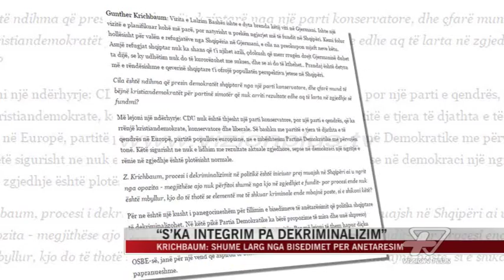“S’ka integrim pa dekriminalizim” - News, Lajme - Vizion Plus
Procesi i dekriminalizimit mbetet kusht per nisjen e bisedimeve te anëtarësimit te Shqipërisë ne Bashkimin Europian. Deklarata u be nga deputeti gjerman dhe kreu i Komisionit për Çështjet Europiane në Bundestag, Gunther Krichbaum, në një intervistë për “Deutsche Welle”.“Për ne është një kusht i panegociueshëm për fillimin e bisedimeve të anëtarësimit që politika shqiptare të dekriminalizohet. Në këtë pikë Partia Demokratike ka bërë propozime të mira dhe unë shpresoj shumë që më në fund të kemi ujdinë mes qeverisë dhe opozitës. Por më lejoni të them hapur diçka lidhur me zgjedhjet lokale: Ato çfarë raportohen mbi zgjedhjet nga ODIHR-i, janë për një vend që aspiron të bëhet anëtar i Bashkimit Europian tërësisht të papranueshme”.Ne prag te publikimit te progresraportit te Komisionit Europian për Shqipërinë, Krichbaum nuk jep sinjale pozitive. Bundestagu duhet të japë miratimin e tij para fillimit të bisedimeve të anëtarësimit.“Ne në Komisionin e Bundestagut për Europën do të ndjekim me shumë vëmendje se çfarë përparimesh janë bërë në drejtim të dekriminalizimit të politikës, reformës në drejtësi, luftimit të korrupsionit dhe sigurimin e zgjedhjeve të lira dhe të ndershme. Por aktualisht Shqipëria, jo vetëm për shkak të parregullsive në zgjedhjet e fundit lokale, ndodhet ende shumë larg fillimit të bisedimeve të anëtarësimit për në BE”.Ligjvënësi gjerman komentoi edhe çështjen CEZ dhe kërkesën e opozitës per nje hetim ndërkombëtar.“Duke pasur parasysh situatën e ndezur politike në Shqipëri, unë e shoh si një propozim shumë të mirë pjesëmarrjen e hetuesve ndërkombëtare për zbardhjen e kësaj afere. Kjo sigurisht do të rriste besueshmërinë dhe pranueshmërinë e rezultateve të hetimit”.Krichbaum pati një takim me kryetarin e PD-se Lulzim Basha, qe vizitoi Berlinin, me te cilin bisedoi edhe per çështjen e azilkërkuesve. Ai përsëriti se asnjë shqiptar, nuk do te përfitoje azil dhe i drejtoi nje apel qeverise shqiptare, qe te ofroje perspektiven e nje jete te mire per qytetaret e saj ne vendin e tyre.